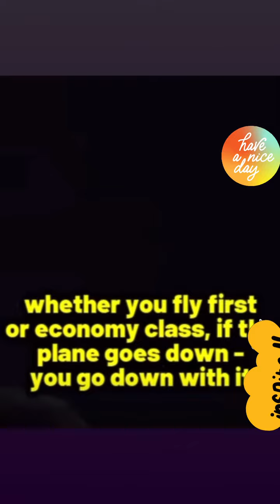This will change how you live your life and seek true happiness.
This will change how you live your life and seek true happiness.billionaire.happiness.success.lifehacks.believebetter.livebetter.mentalfitness.